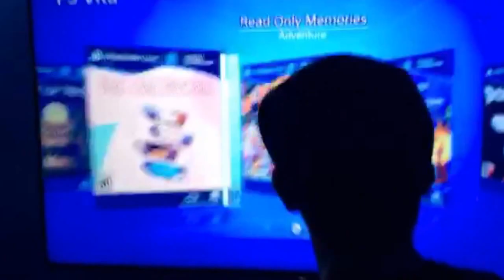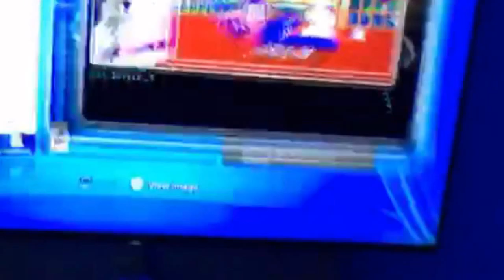Kyary Pamyu Pamyu 5ive Years Monster World Tour 2016 NYC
I love Kyary Pamyu Pamyu!!!